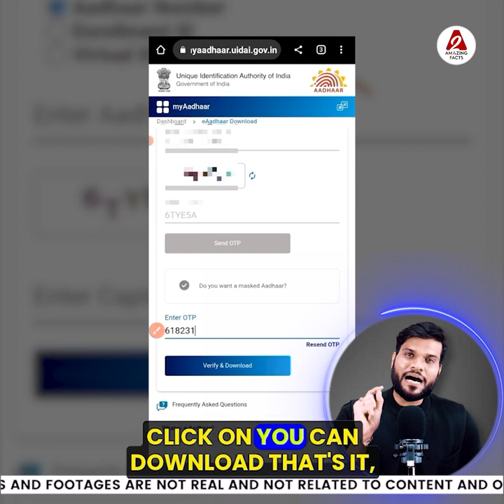कोरोना से 20 गुना ख़तरनाक नयी बीमारी ! newvirus who youtubevideo by arvindarora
Following are some of the amazing facts discussed in this video:
1. New disease 20 times more dangerous than Corona!
2. Providing Aadhaar in ID proof will be expensive. How to avoid it?
3. A valley in the Himalayas where no one dies
4. From 96 KG to 48 KG and became TOP HEROIN

इस वीडियो में चर्चा किए गए कुछ आश्चर्यजनक तथ्य निम्नलिखित हैं:
१. कोरोना से 20 गुना ख़तरनाक नयी बीमारी !
२. ID प्रूफ में आधार देना पड़ेगा महँगा 😳कैसे बचें ?
३. हिमालय की एक घाटी जहां कोई नहीं मरता  😳
४. 96 KG से 48 KG और बन गयी TOP HEROIN